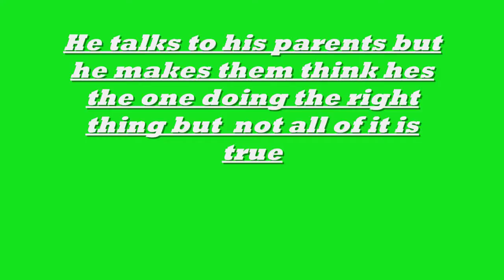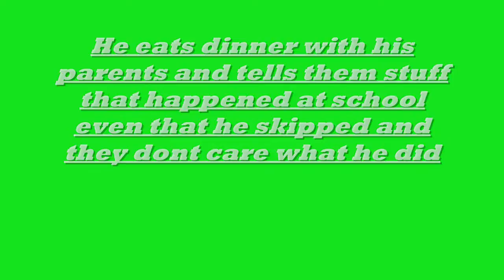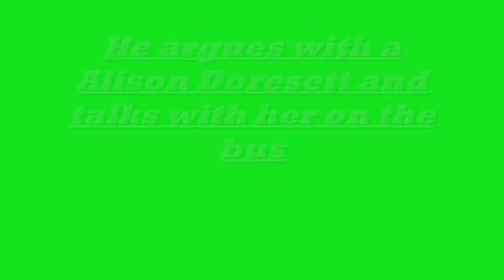Nothing But The Truth CODBOPS Trailer By Jacob Hughes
hope i get an A